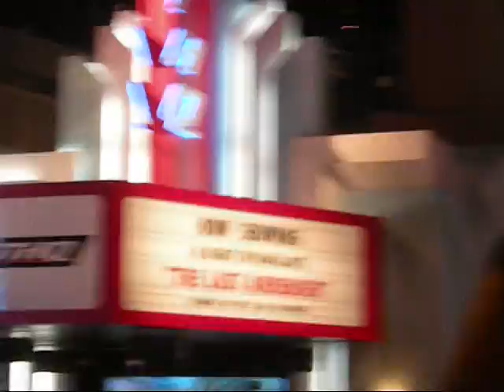E3 Showroom Floor - June 15, 2010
Random footage from my day at E3 a couple of weeks ago. Lots of people, games, and fun.